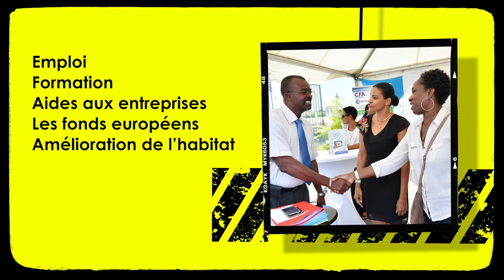La Région a domicile, à Petit bourg, le samedi 23 juin 2018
Dans le prolongement de la mise en oeuvre d’actions structurantes de rééquilibrage du territoire, le Président de Région, Ary Chalus, se rendra dans la commune de Petit-Bourg, ce samedi 23 juin 2018, à l’occasion du 11e Village nomade des services régionaux, « La Région Guadeloupe, à domicile !», et y rencontrera le Maire.